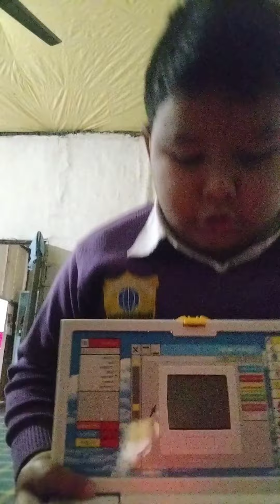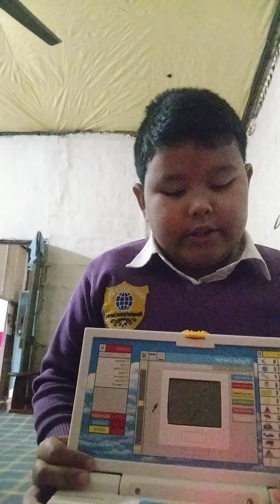Unboxing kids notebook laptop for learning💻